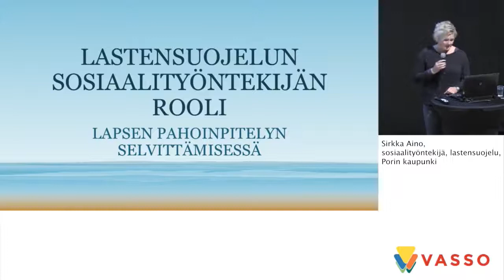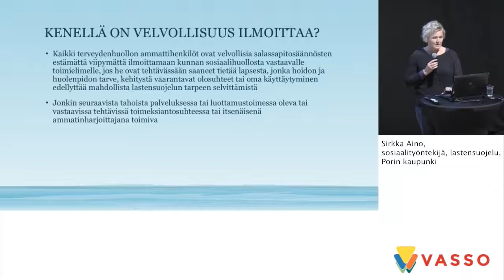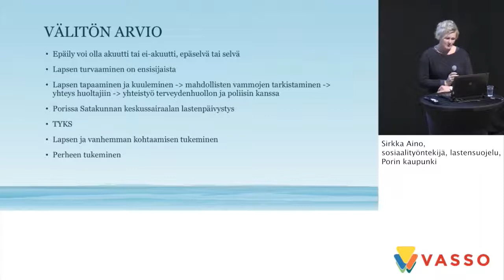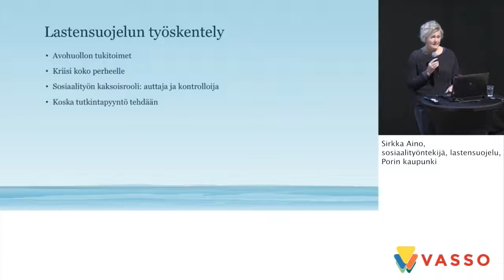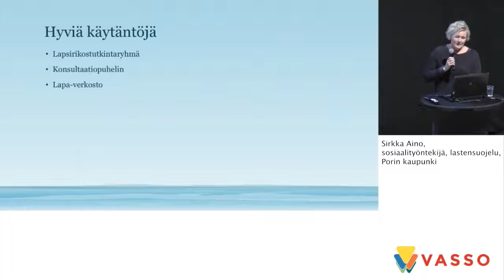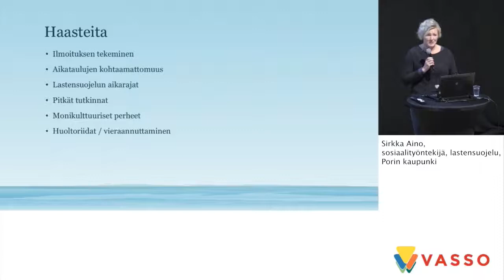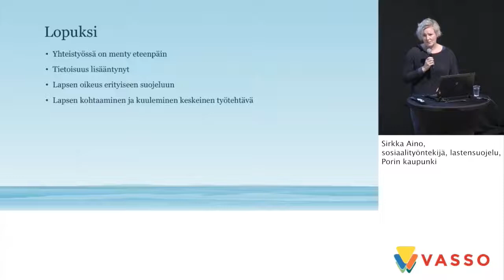Sirkka Aino, sosiaalityöntekijä, lastensuojelu, Porin kaupunki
Lasten kaltoinkohtelu: miten suojataan lasta ja tuetaan perhettä monitoimijaisesti – Yhteiskehittämispäivä